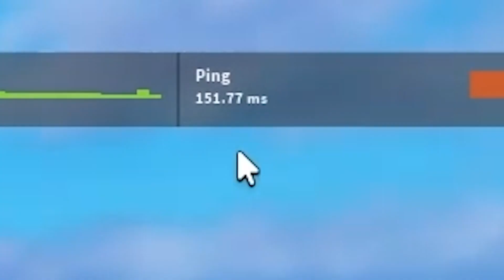I Taught My GIRLFRIEND How to Play Blade Ball!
My girlfriend plays Blade Ball for the first time! In this video, I take her through everything there is to Blade Ball from the gamemodes, abilities and a few obstacles along the way..